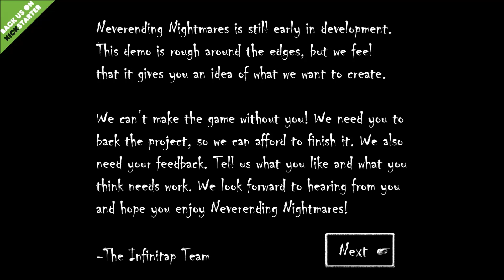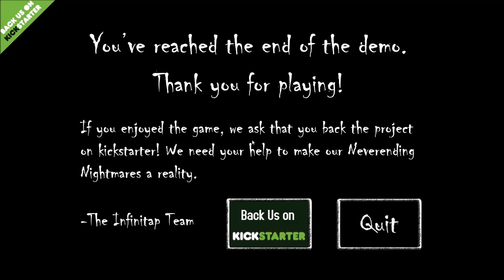Neverending Nightmares[Рисованный ужастик]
Привет дорогой зритель!!!Спасибо что зашел посмотреть это видео,если вдруг оно тебе понравилось,не стесняйся поставь лайк.Также, ты можешь подписаться на мой канал чтобы не пропустить новые еще более интересные видео.На этом всё.Желаю приятного просмотра!